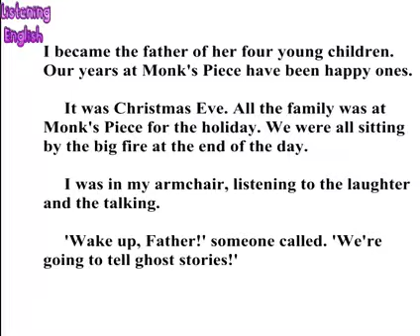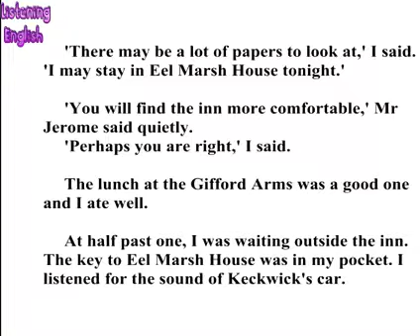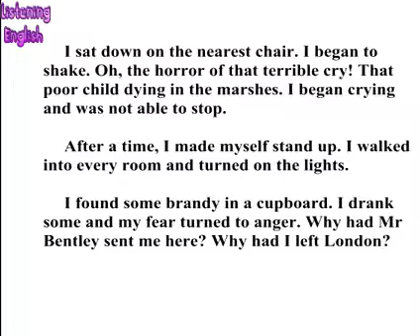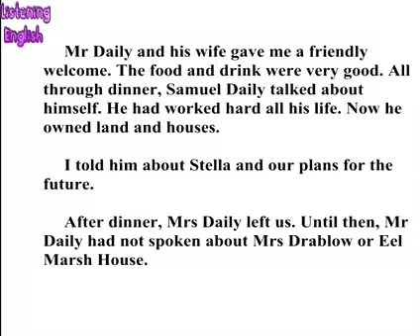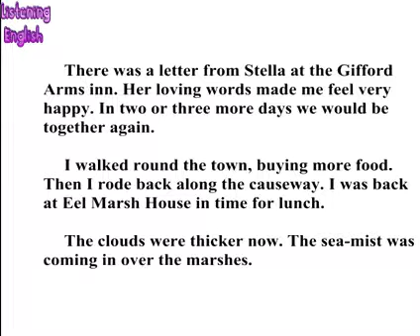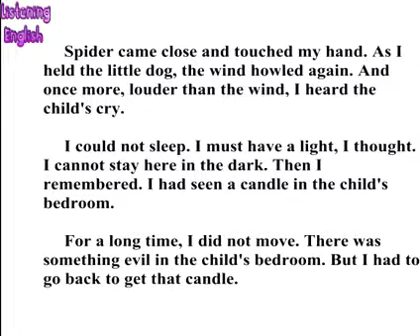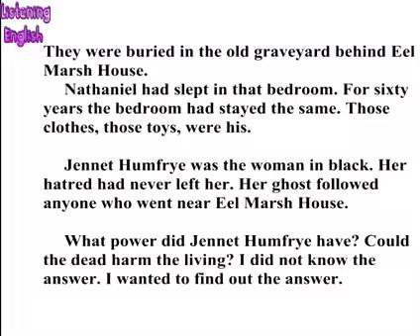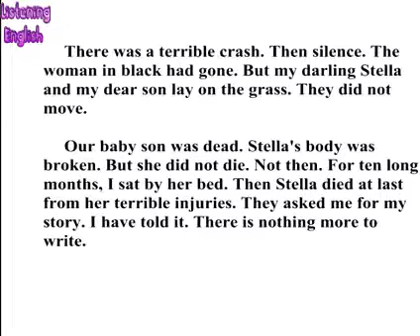Learn English Through Story With Subtitles -Woman in Black Susan Hill -Level 4